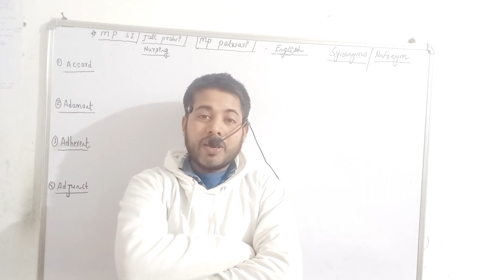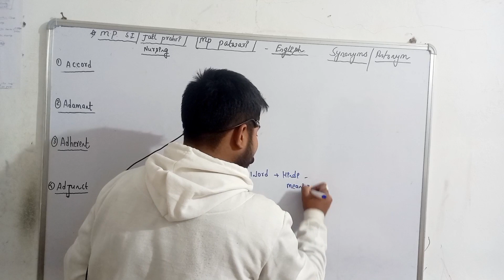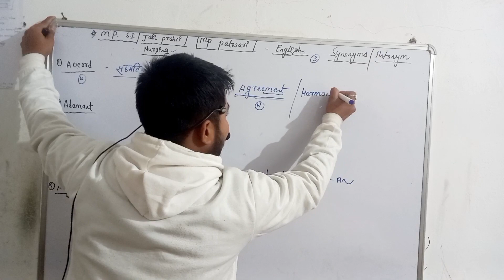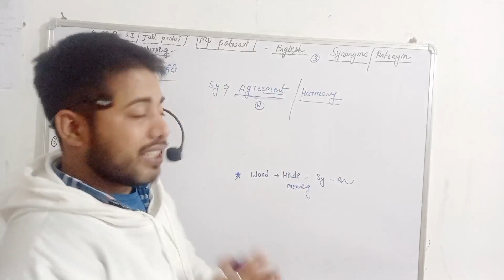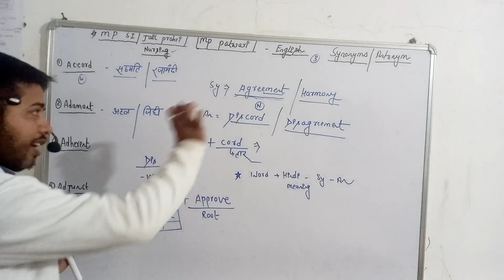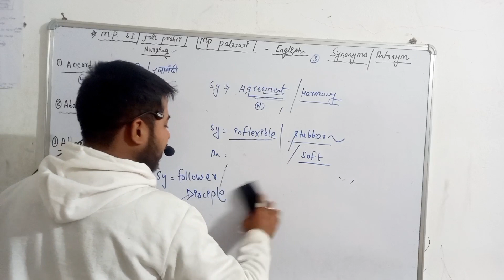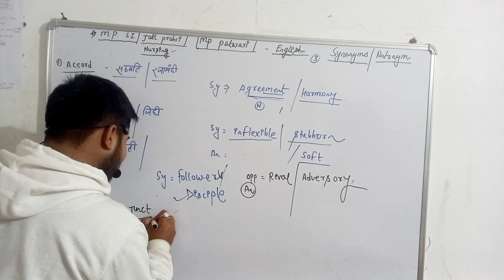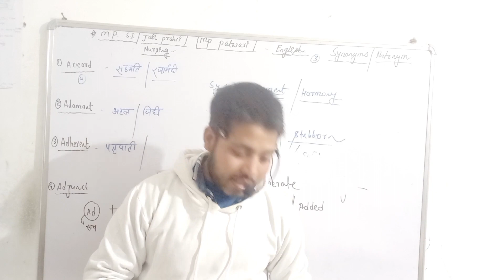Mp patwari English classes ||Synonyms And Antonyms ||Expected questions |By-Himanshu sir |Class-03